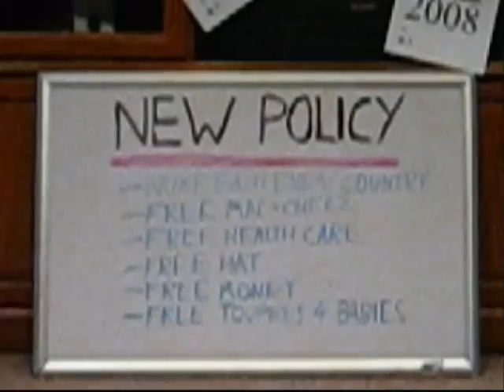Boxman 4 Prez Dance *WINNER FOR MOST ACCURATE AWARD*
This is our entry for the dance. It is supposed to be like a commercial.  Check out our original boxman dance that we one best boxman!!!